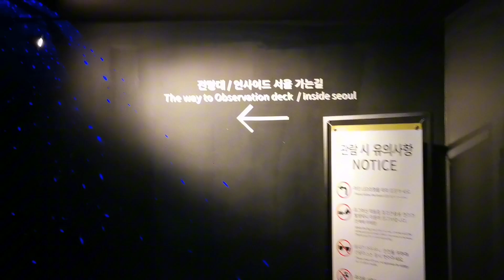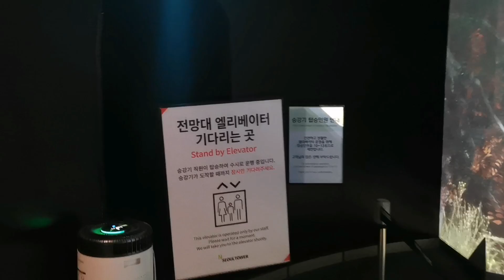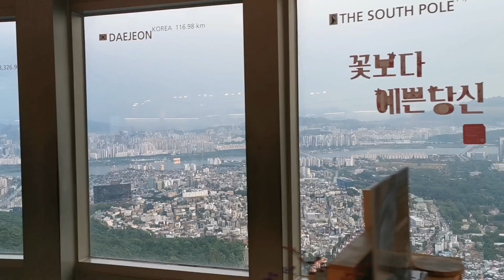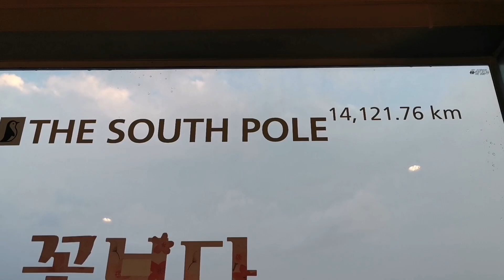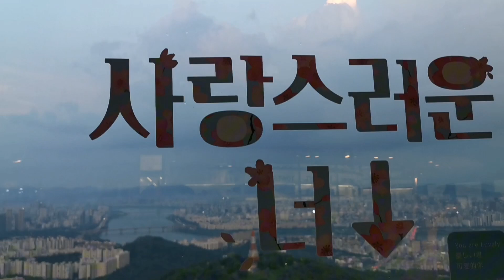August 2024 - South Korea (N Seoul Tower)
South korea
Seoul